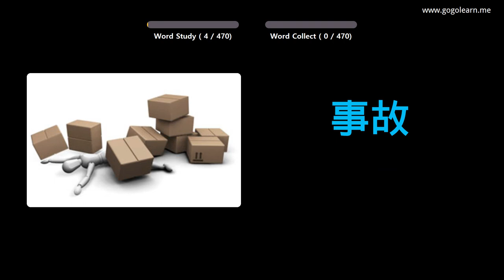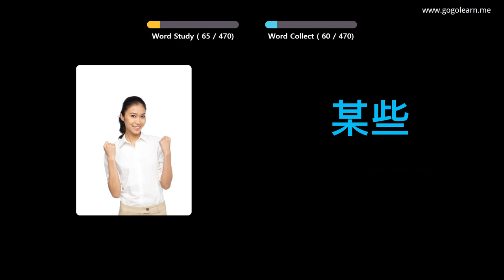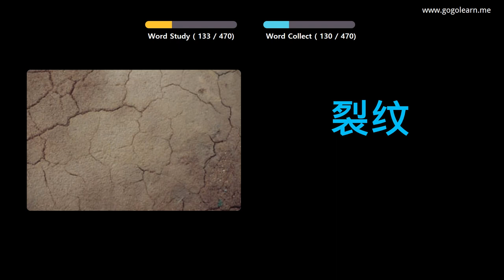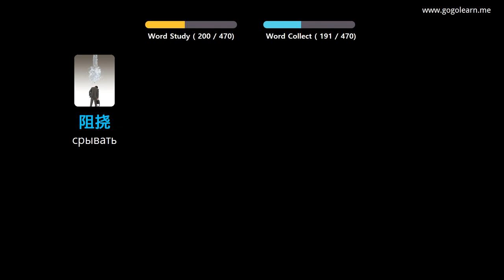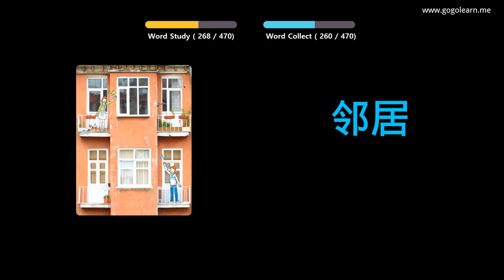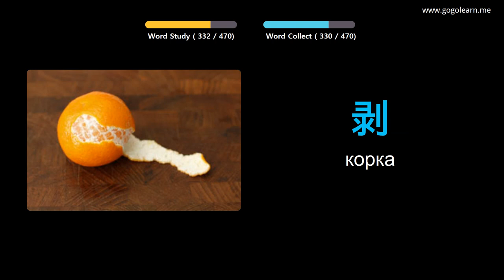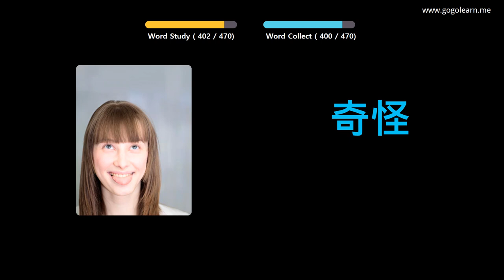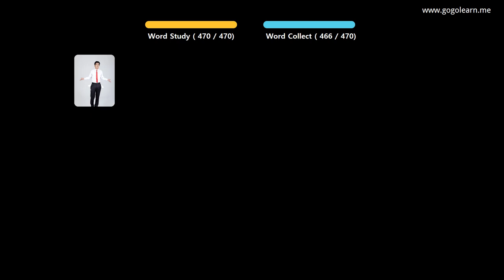Выучить китайский язык через картинки |китайский язык словарь Начальная школа | Golearn